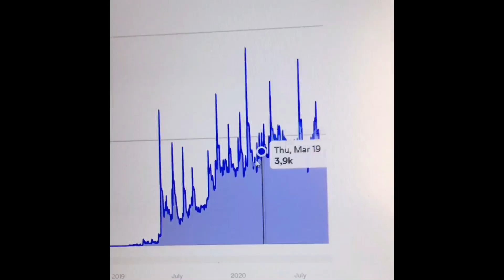Boramess’ten 24 mesajı. :)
28.09.96

beat: Dansonn